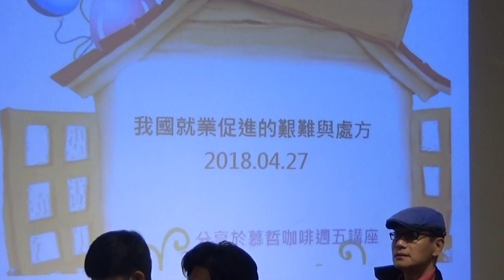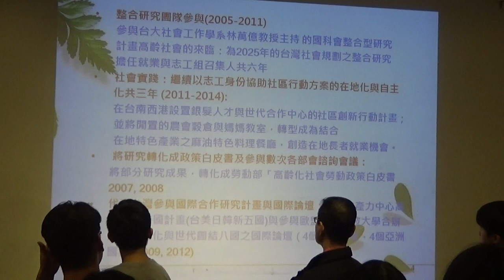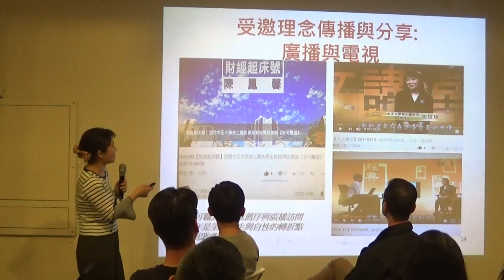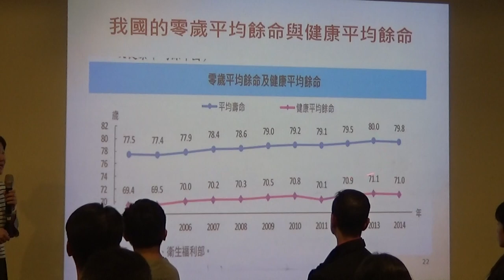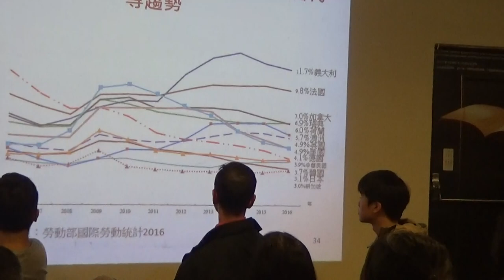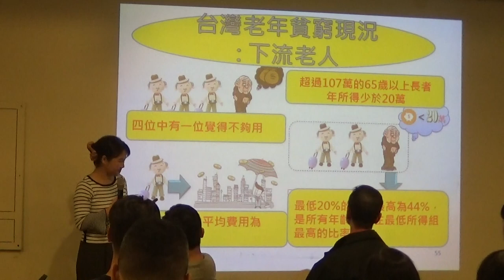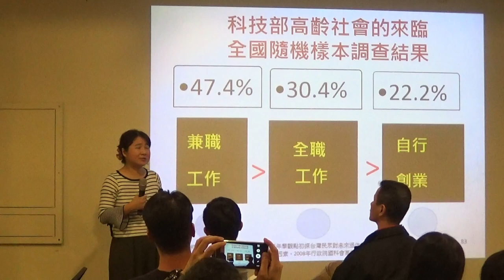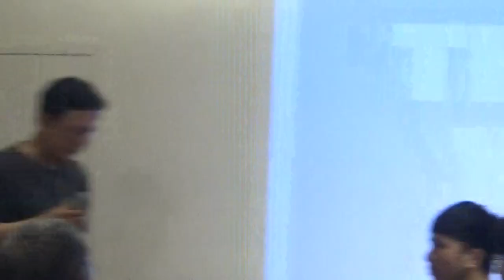【哲學星期五@台北】台灣就業促進的艱難與解方 20180427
【哲學星期五@台北】—「台灣就業促進的艱難與解方」 —2018/04/27（五）19：30@慕哲咖啡館

近日來，科技性失業（Technological unemployment）問題又成為社會關注的焦點，隨著科技的發展，勞動力被機器人、新科技等取代，最終導致工作機會越來越少，似乎成為現代人心中揮之不去的恐懼，許多人深怕一覺醒來，自己突然就加入了失業大軍之中；但另一方面，許多國家和台灣一樣，同時也面對少子女化、人口老化等問題的衝擊，而勞動動力開發和就業促進又成為各國就業政策要積極完成的重要工作。我們如何好好去面對這併存的就業隱憂，並透過政策引導讓每一個人的工作權都得到適切的保障，是接下來台灣社會的重要課題。

根據勞動部的勞動統計月報，2016年台灣的勞動參與率為58.8%，較韓國62.8%、新加坡68%、香港61.1%、日本60%都來得低；而從性別的差異上觀察，男性為67.1%，女性則僅有50 .8%，勞動力未充份開發是事實。而同時，台灣社會在人口結構急遽變遷之下，在勞動短缺的情況持續惡化之下，未來勢必必須在高齡和銀髮就業開發的政策上更加把勁，如何各項有效的落實「就業促進」政策，也將成為國內勞動力政策應慎重考量的面向。

因此，未來的工作，有或沒有？未來台灣的就業情勢又該會是如何？在五一勞動節的前夕，【哲學星期五@台北】與【台灣勞工陣線】邀請了國立中正大學勞工關係學系周玟琪教授，和大家一起細說台灣的勞動情勢，到底怎麼了？而未來，我們又該如何有效的促進就業，讓每一個人想就業的人都得到保障。

【時間】2018年 4月27日 (五) 19:30–21:30
【主持】孫友聯 │台灣勞工陣線秘書長、台灣健康人權行動協會理事長
【主講】周玟琪│國立中正大學勞工關係學系教授

【講者介紹】
周玟琪是布里斯托（Bristol）大學社會學博士。現為國立中正大學勞工關係學系教授、行政院社會福利委員會委員。

【策劃行政】廖健苡、林容君、吳豐維、黃昭華、梁家瑜、葉浩【海報設計】徐名慧、楊郁婷、林亭萱、徐清恬【開場主持】廖品嵐【錄音】汪業政、汪業翔【攝影】梁家瑜、楊依陵、黃謙賢【直播】林語欣【摘要】江博緯、林安冬【網管】黃昭華【行政協力】黃彥傑、獨角獸